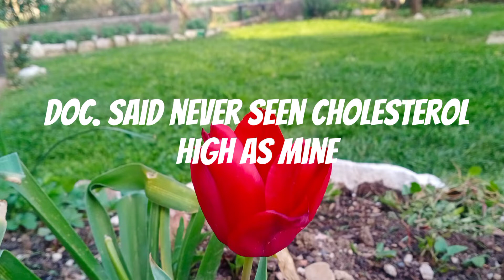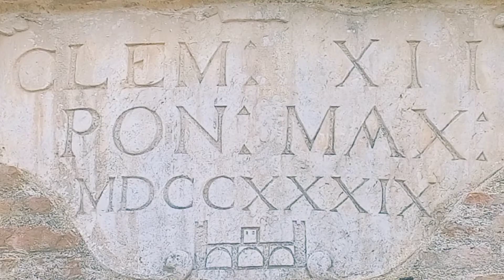Too high my health is in risk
Make me sad knowing i cant enjoy food anymore.